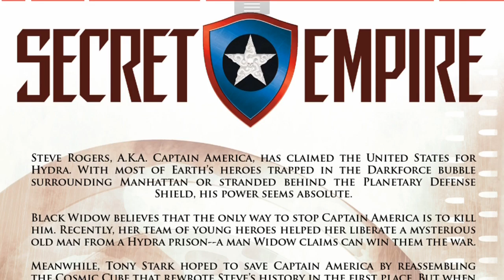Secret Empire #7: Miles vs Cap!